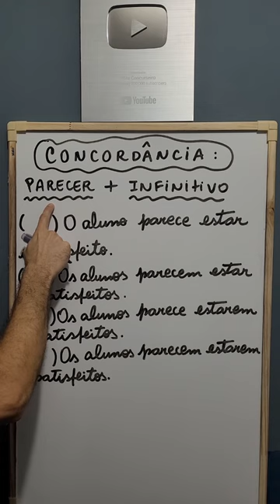Concordância: Verbo Parecer + Infinitivo